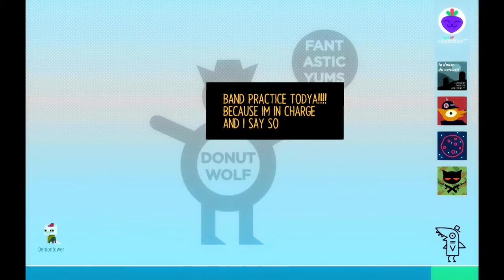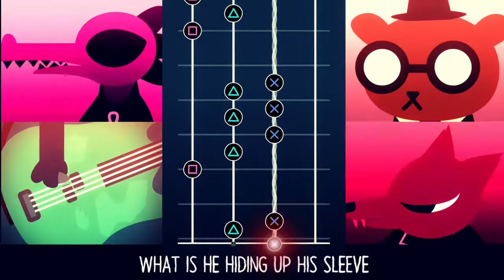GAOW: Night In The Woods Ep. 19 - Kidnapping in Possum Springs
Giving chase to murderous lion ghosts